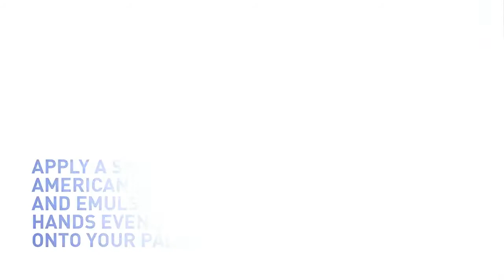TUTO MOLDING CLAY | AMERICAN CREW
Découvrez la cire de coiffage Américan crew à fixation ultra forte et brillance naturelle !
Cire coiffante concentrée qui vous permettra de coiffer et décoiffer vos cheveux comme bon vous semble. Élaboré à base d’extraits naturels et de cire d’abeilles, ce composé unique conserve une forme et une texture apte au toucher. Convient aux coiffures courtes et à ceux qui recherchent un produit de coiffage avec un parfum plus naturel, plus subtil.